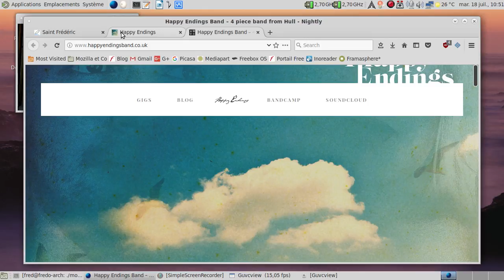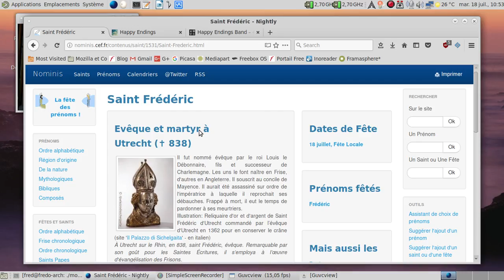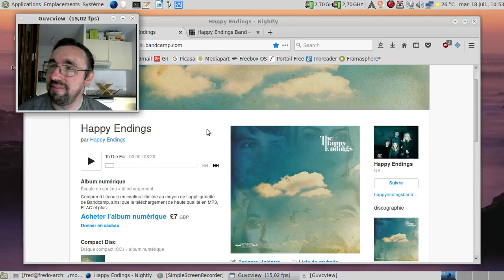Vidéo musico-culturelle, épisode 13 : les Happy Endings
Parlons d'un groupe de pop acoustique britannique inspiré par les Beatles... De la bonne, quoi :)